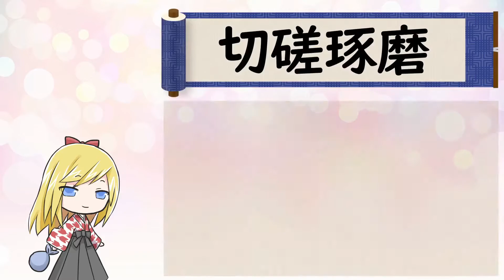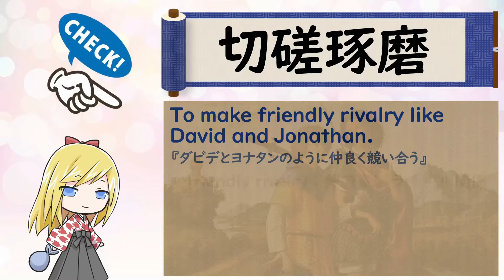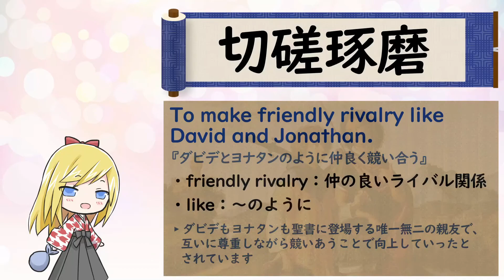【切磋琢磨】ことわざは人生を豊かにするエッセンス！ Let's learn English with Japanese proverbs.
■切磋琢磨
懸命に努力して自分を磨き上げること。また、同じ目標を持つ者同士が、互いに励まし合い努力し合って、向上を目指すこと。
出典：『詩経 - 衛風・淇奥』

■淇奥
瞻彼淇奧　綠竹猗猗
彼の淇の奧を瞻れば　綠竹猗猗たり

有匪君子
匪たる君子有り

如切如磋　如琢如磨
切るが如く磋るが如く　琢つが如く磨くが如し

瑟兮僩兮　赫兮咺兮
瑟たり僩たり　赫たり咺たり

有匪君子　終不可諼兮
匪たる君子有り　終に諼る可からず

瞻彼淇奧　綠竹青青
彼の淇の奧を瞻れば　綠竹青青たり

有匪君子
匪たる君子有り

充耳琇瑩　會弁如星
充耳琇瑩す　會弁星の如し

瞻彼淇奧　綠竹如簀
彼の淇の奧を瞻れば、綠竹簀の如し

有匪君子
匪たる君子有り

如金如錫　如圭如璧
金の如く錫の如く　圭の如く璧の如く

寬兮綽兮　猗重較兮
寬たり綽たり　猗重較よ

善戲謔兮　不為虐兮
善く戲謔をすれども　虐を為さず

《現代訳》
淇水の向こうに緑の竹が生い茂る。
あざやかなる君子は日々精進し、日々さらに磨かれゆく。
厳かにして心広く、明るく輝く。
あざやかなる君子よ、あぁ、あなたを忘れなどできぬ。

淇水の向こうに緑の竹が青々と。
あざやかなる君子は着飾られ、まるで輝く星々のよう。

淇水の向こうに緑の竹が密集。
あざやかな君子は金やスズのごとく、また宝玉のごときお方。
ゆったりとしてのびやかに、車の横木に寄りかかられる。
お戯れのジョークこそなさるが、決して嫌味にはならぬお方。

※崔浩先生の「元ネタとしての『詩経』」講座より

To make friendly rivalry like David and Jonathan.
『ダビデとヨナタンのように仲良く競い合う』
・friendly rivalry：仲の良いライバル関係
・like：～のように

▸ ダビデもヨナタンも聖書に登場する唯一無二の親友で、互いに尊重しながら競いあうことで向上していったとされています